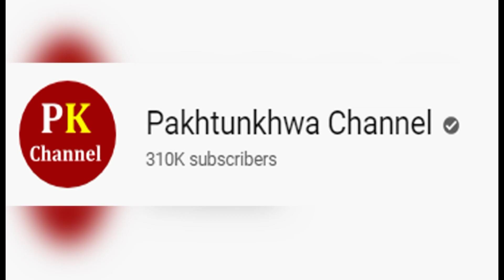Dg Ispr Asif ghafoor talking about Azadi march 2019